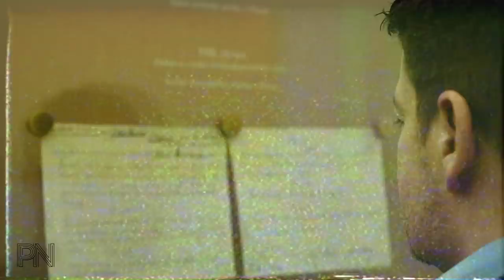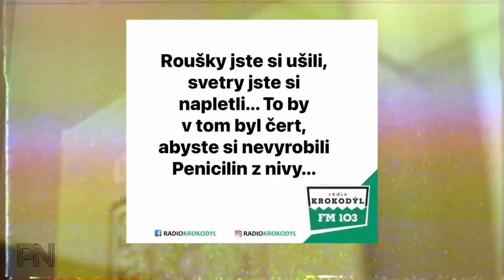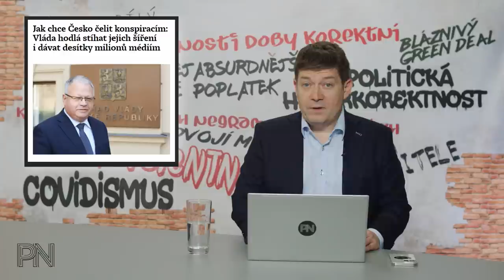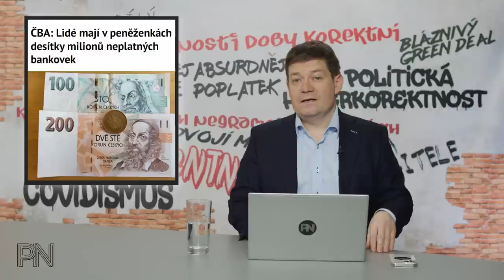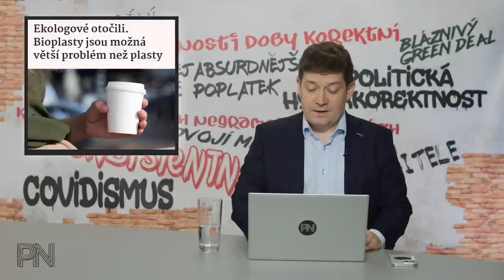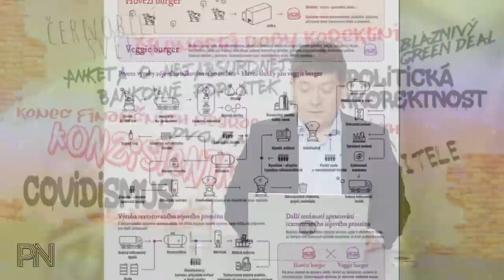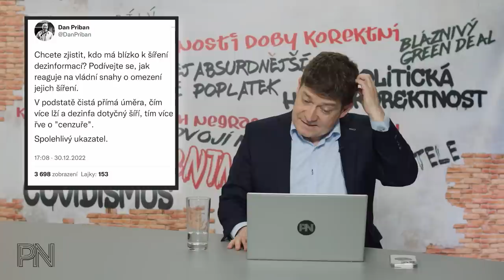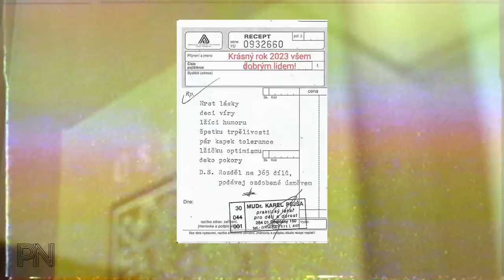Dvojí metr #52: Tituly od Nerudové. Dotace 150 mil. na nezávislost. Důležité změny v roce 2023.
Kapitoly:
0:00 Úvod
1:28 Novinky z politiky

12:04 Ochrana spotřebitele

16:48 Politická hyperkorektnost

24:48 Dvojí metr

29:27 Zajímavé komentáře na sociálních sítích